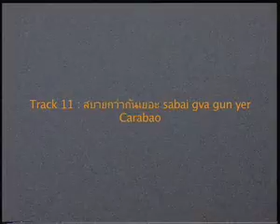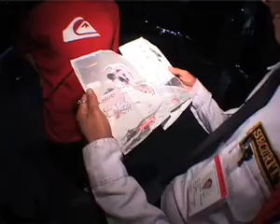โลกปะราชญ์ Preduce documentary Thailand skateboarding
Ryun vs sercurityguard part
Weirdrosopher World
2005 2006 / Documentary / stereo / Colour / 88 minute /Bangkok Thailand

Synopsis
This document told through collaged pieces of songs. Which will sweep you with skateboards and unpredictable ending.

Cast&Crew
Director : Nontawat Numbenchapol Rthit punnikul and Preduce Skateboard
Edit : Nontawat Numbenchapol
Camera : Rthit Punnikul, Leo james, Nontawat Numbenchapol,Preduce skateboard
Lines producer : Simon Pellaux
Skater : Sirilert Saelee, Jukkarin petcvorapol,Parinya kijpoonlarp

Director's Statement
Love in Skateboard brought two of them together. While Nontawat was graduating form Rungsit University.He found that got some footages collected form traveling to skate in different place. Nontawat got a fun idea to edit those into a story. So he made them into a short film.When Jira Malikul of Hub Ho Hin Films saw this film, he got interested, so he offered them more fund. They collected more footages with Preduce. Rthit's team. And Nontawat submitted it as his final project in the university. so that it could be shown in festivals.

Screening
2007 : Doc Fest, Chulalongkorn University, Bangkok, Thailand
2006 : World Film Festival 4th, Grand EGV Siam Discovery, Bangkok, Thailand.
2006 : Thai short film 10,Pridee Banomyoung, Bangkok, Thailand.
2006 : Digital Film Showcase, Siam Paragon, Bangkok, Thailand.
2005 : the 4th Bangkok Experimental Film Festival (BEFF4: BKK Democrazy), Lumpini park, Bangkok, Thailand